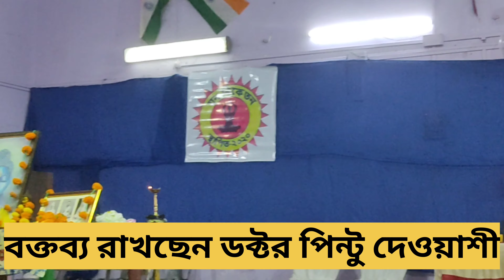মনের মানুষ গ্রন্থ, মনোনিকেতন পত্রিকার উদ্বোধন।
মনের মানুষ গ্রন্থ, মনোনিকেতন পত্রিকার উদ্বোধন।Guru kripa 7851#opening book#chinchuria gram#Bengali novel book release#